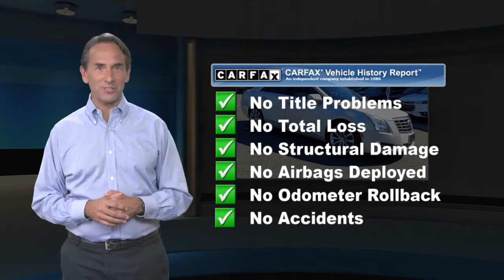Used 2015 Cadillac XTS Luxury, Little Falls, NJ 14717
LOW PRICE...DRIVER AWARENESS PKG INCL: * FORWARD COLLISION ALERT * REAR CROSS TRAFFIC ALERT * LANE DEPARTURE WARNING * SIDE BLIND ZONE ALERT...MEMORY PACKAGE - DRIVER /FRT PASS. SEATS, OUTSIDE MIRRORS, TELESCOPIC STEERING COLUMN * POWER DUAL OUTSIDE MIRRORS ADJUSTABLE, W/AUTO DIMMING & TURN SIGNAL INDICATOR...Priced below KBB Fair Purchase Price! Odometer is 9239 miles below market average! White Diamond Tricoat 2015 Cadillac XTS Luxury AWD 6-Speed Automatic Electronic 3.6L V6 DGI DOHC VVT17/26 City/Highway MPG

[RLVID:1469:a0b9b20835f41034:fa35e19f871dea80:1]